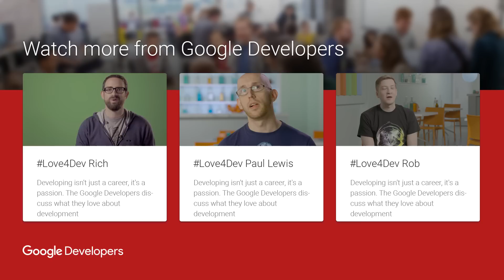Love4Dev from Google Developers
This year at I/O 2016, we're returning to our dev roots [link to Sundar's post]. To celebrate, we caught up with members of Google Developers, Chrome Developers and Android Developers who shared their Love4Dev with us -- what inspires them, challenges them, and what they're most excited about. Join the conversation and share your Love4Dev with us.